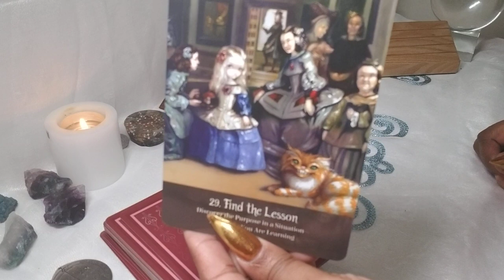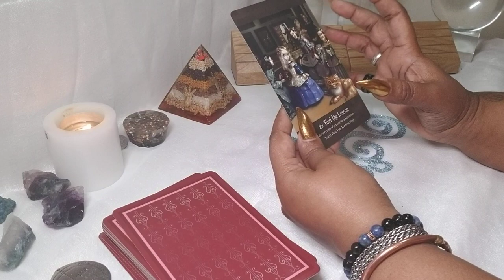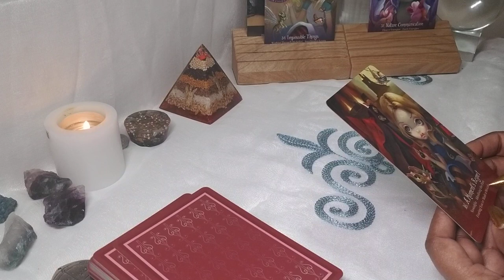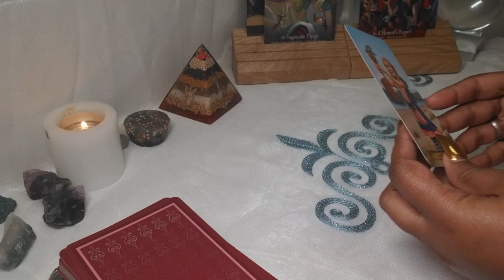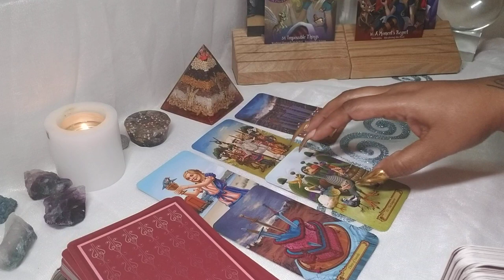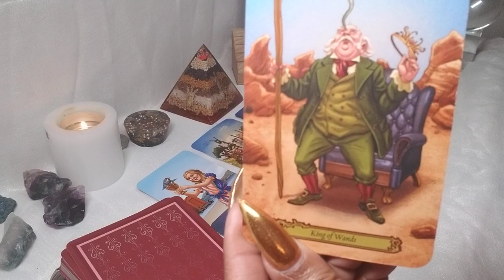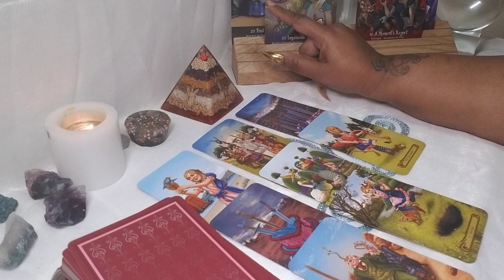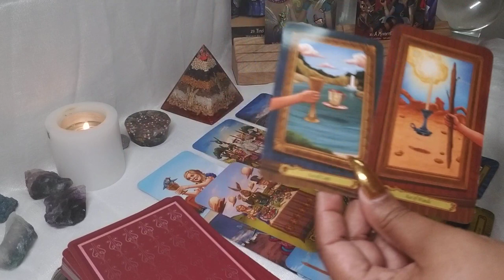Leo ♌ Impossible Things... Moving Past This. Mid February 2021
Personal Readings:
All Readings: